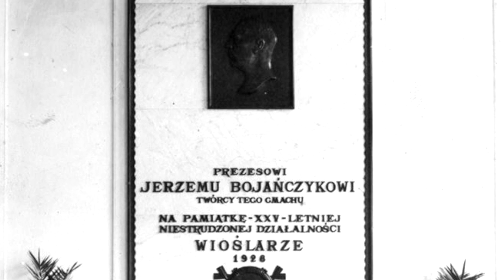Dokumenty - Tatiana Haack, Kazimierz Sikorski, Tomasz Dziki